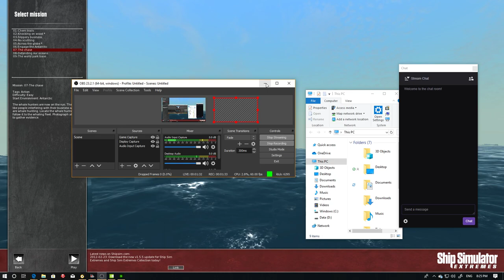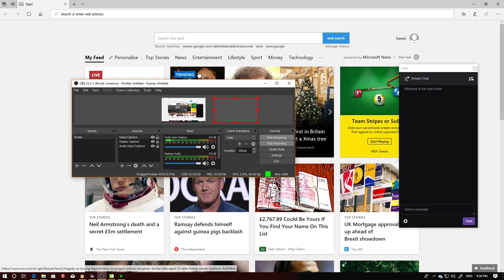ship simulator helping thw whales episode 1